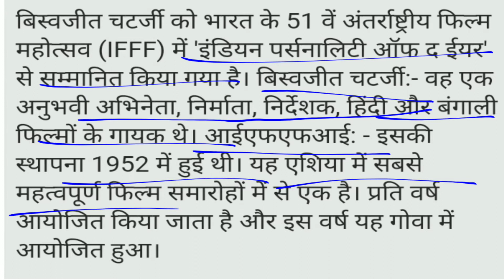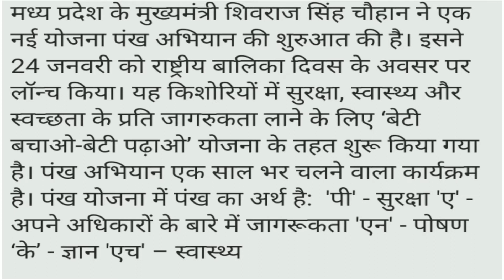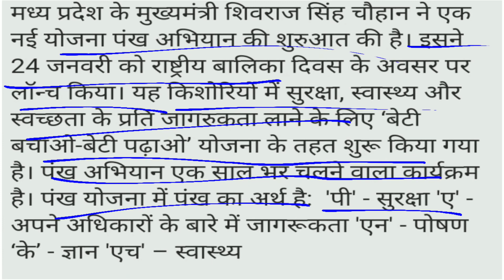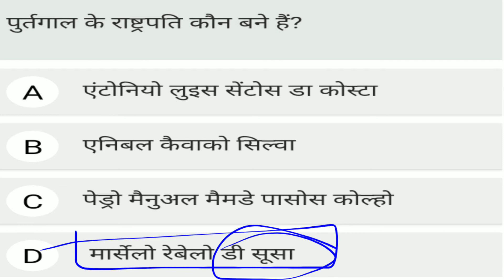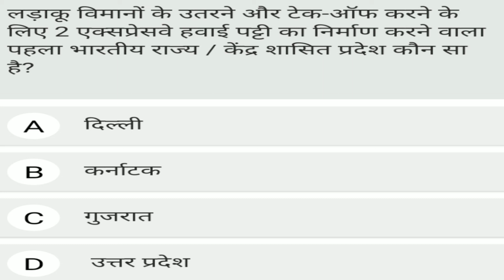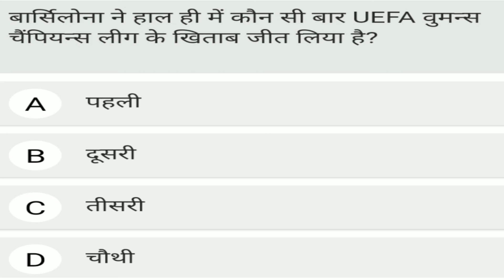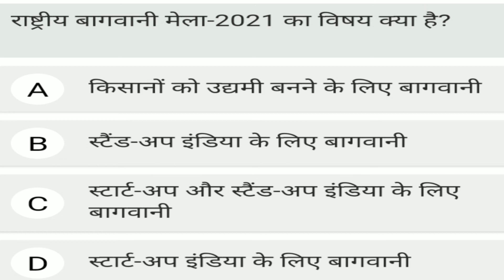CL_28 Last 6 month important current affair question | Airforce Navy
दोस्तों,
 RRB NTPC GROUP D AIRFORCE NAVY & All Defence Exams के लिए संपूर्ण current affairs के टॉपिक Cover हो चुके है हर टॉपिक से एक प्रशन पूछा जा रहा है Exam देने से पहले एक बार जरूर देख कर जाए